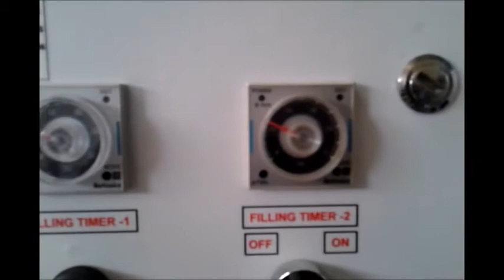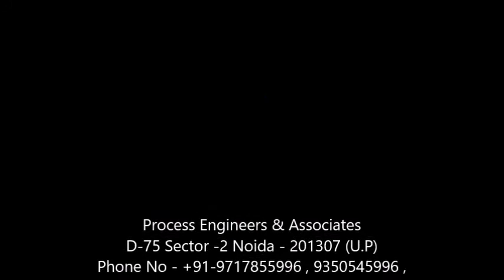BOTTLE FILLING MACHINE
PROCESS ENGINEERS AND ASSOCIATES

SALES OFFICE :

E 132 SECTOR 63 NOIDA 201307 UP INDIA

FACTORY ADDRESS :

D 75 SECTOR 2 NOIDA 201301 UP INDIA

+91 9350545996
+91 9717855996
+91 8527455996